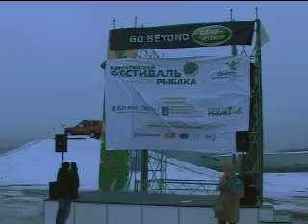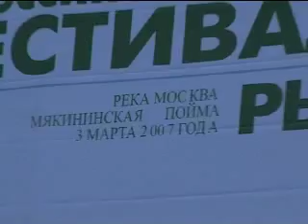Зима. Рыболовный фестиваль.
[Диалоги о Рыбалке. Классика 2006]